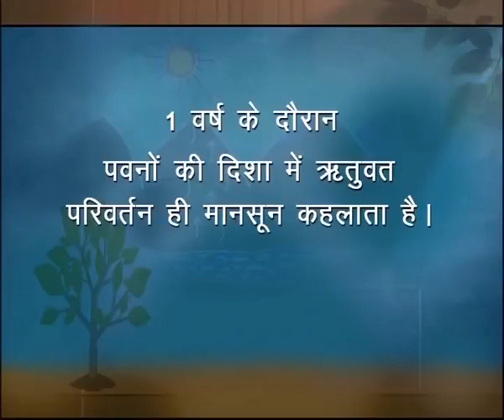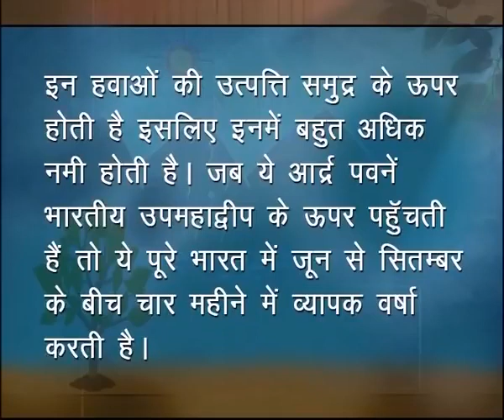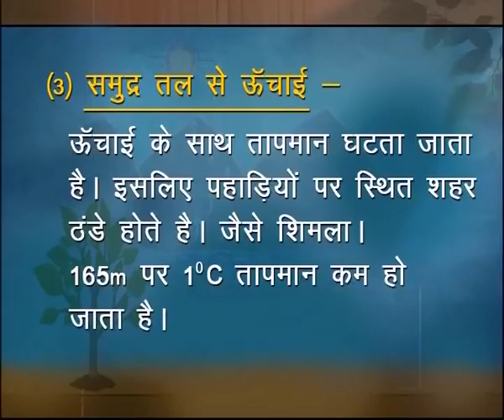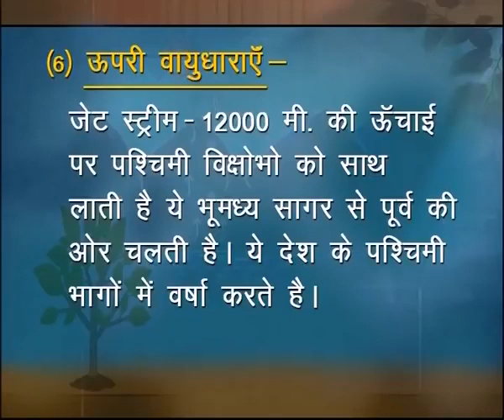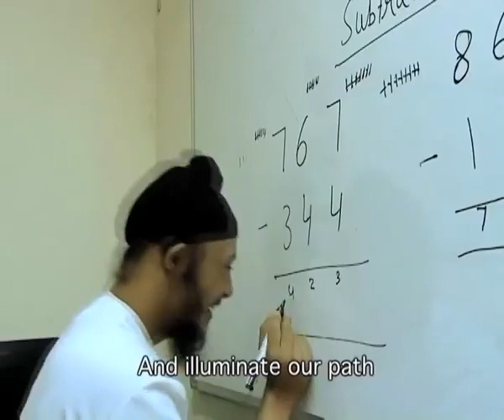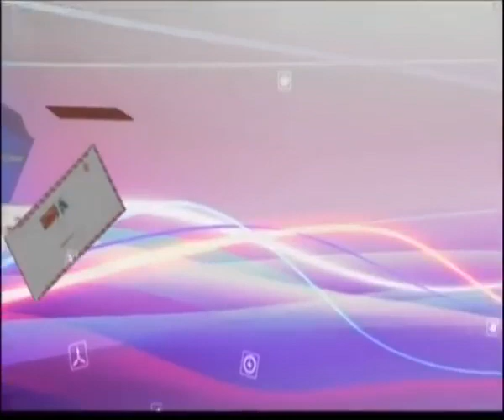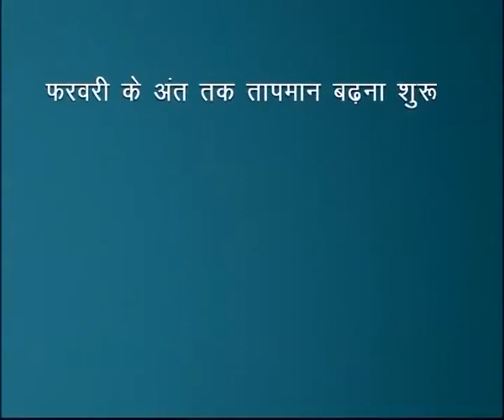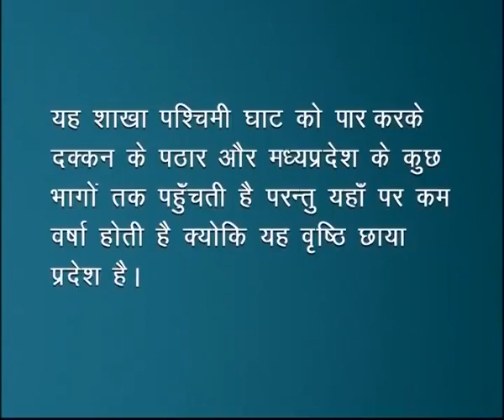13 मौसम और जलवायु Sr. Secondary 316